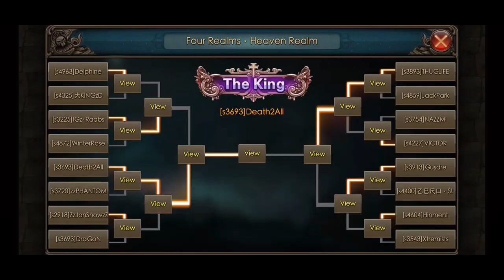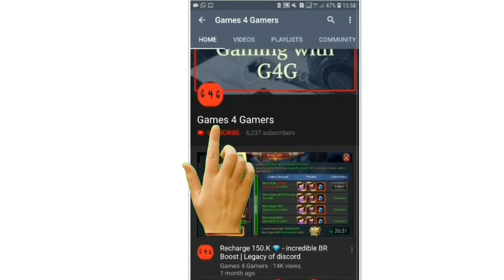It's "Death2all" the King Realm Finals 4 Realm | Legacy of discord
G4G Channel
للشحن على ألعاب الاندرويد what's app :